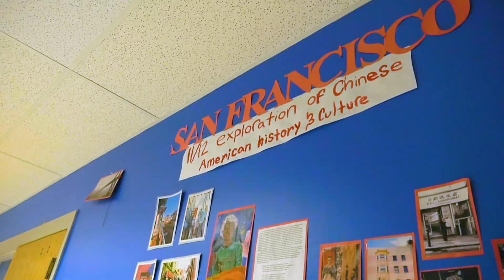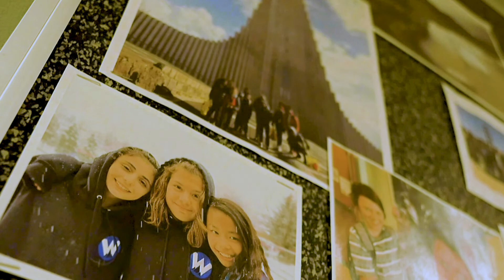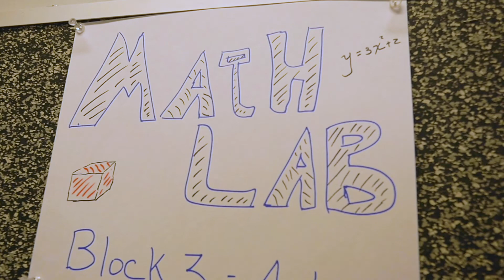Watershed School - Admissions Video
Pixel Mill Studios did the full production and post-production for this admissions video done for the Watershed School in Boulder, CO.  The school practices a mixed discipline and real-world application approach to learning, as well as taking students on educational adventures around the globe.